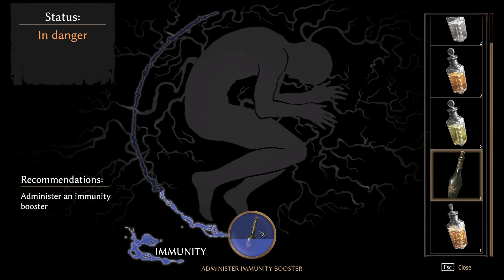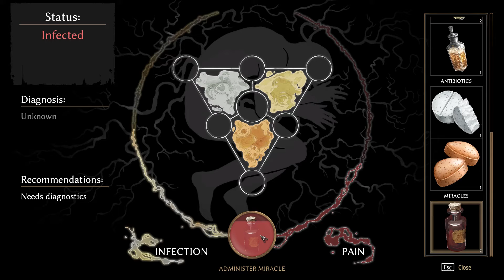TQ plays Pathologic 2 episode 58, A Gift for Half a Man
In it we get to explore Town-on-Gorkhon as Artemy Burakh also known as the Haruspex and to many others as the Ripper.
He is returning home after his father sent him a worrying letter, and things become worse than he could imagine when a plague that leaves no survivors takes over the town.

Pathologic 2 is a survivor horror, with adventure and role playing elements. Unlike in other games where you get more powerful as you go, power is taken from you and you learn, "You can't save everyone."